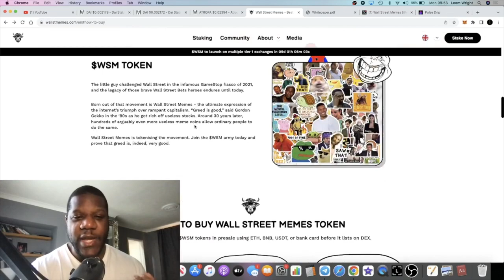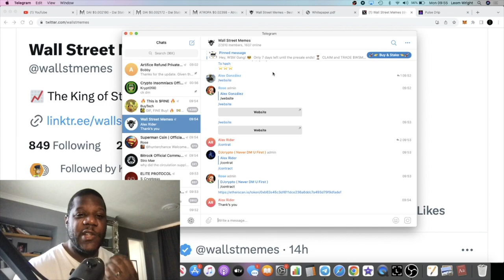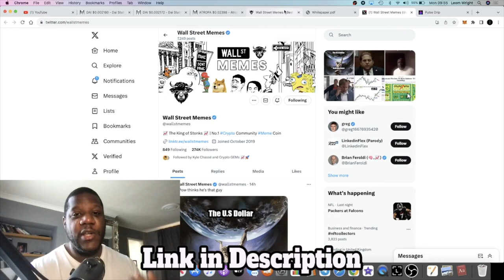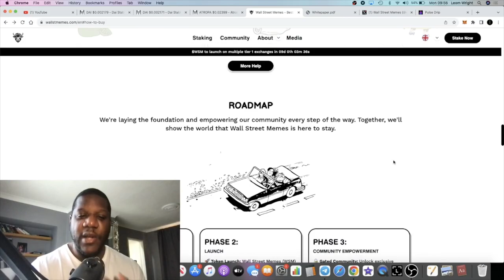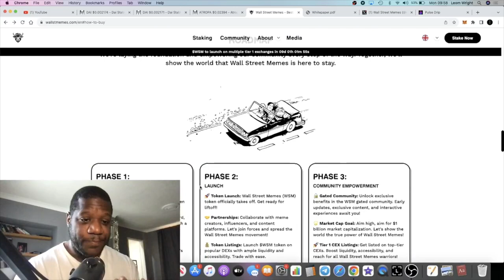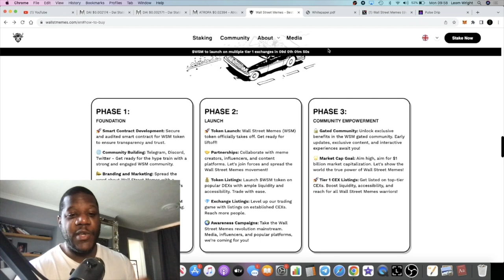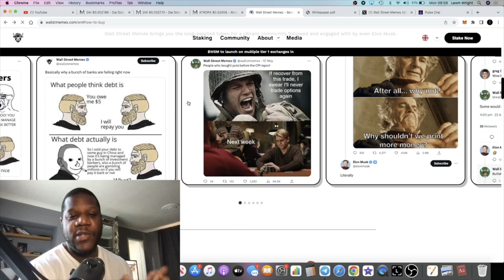Wall Street Memes $WSM $25M Raised Presale (LAST CHANCE TO BUY)!!